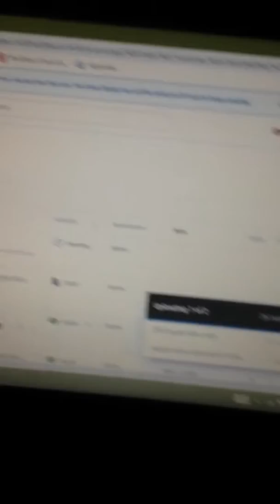2ND SET OF 50 FOR COMPLETION [Episode 10]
How are you? Motivated i hope.

       In this episode family. i was stressed due to the tablet not recording and storing the previous video.It did it again smh. I had to record it again completing the 50 squats for the set. i am catching up to my reps family to endure through this challenge.  this episode will complete the first set. Lets go.